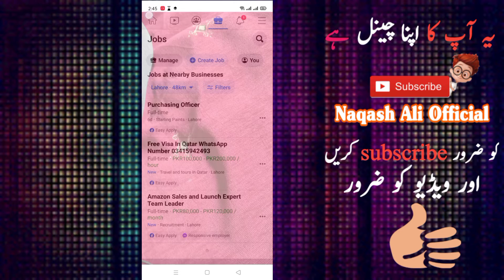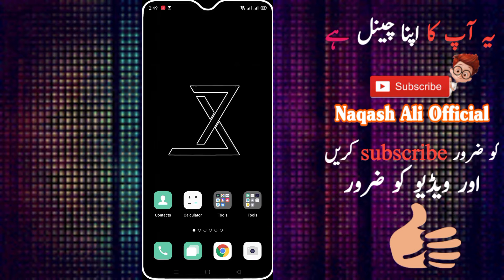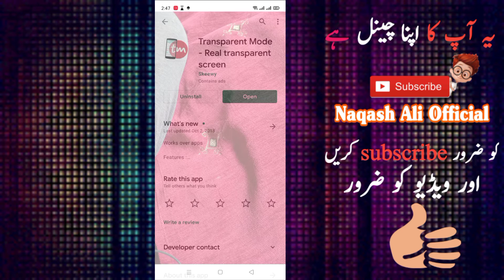Trick to MAKE Your Mobile Fully Transparent🔥 2021 | Most Useful Android Apps [Naqash Ali Official ]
About This App :
Makes your phone and apps transparent

Play, chat and surf the internet while you are walking : you now have a transparent phone !

Transparent Mode allows you to add a layer of transparency in front of the applications.
From now on you will always have an eye on what is happening in front of you even while looking at your phone : a real transparent screen !

This free application is not a wallpaper, your phone is translucent even when you use your favorite apps.

How TM works :
● Run application to activate transparent mode
● Shake your phone to change transparency level
● Quit application from phone menu or application interface

Other features :
● Auto warning when battery charge level become too low
● Automatic updates